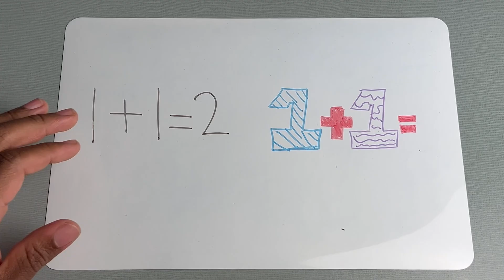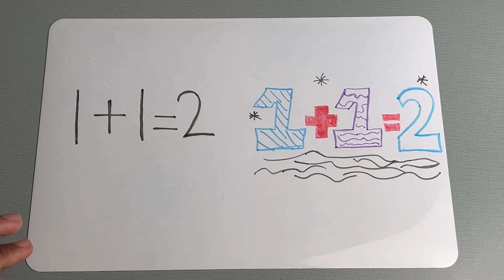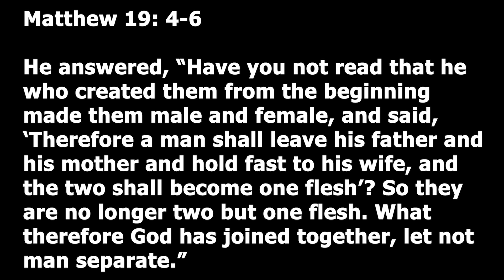This Bible Verse is 1 of the Biggest Secrets to Having a Successful Relationship with a Man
In this video, I'll explain how understanding and unionizing the differences between the thinking of a woman and man is key to  successful relationship.

It's Sunday and I'm bring a brief Sunday Service to you! Haha but in all seriousness, there are certain verses in the Bible that makes almost too much sense, even in today's times. My relationship with God has been my most important relationship in life as it has brought me through some things man could never, and I'm eternally grateful.

I did this video for a Women's Conference Anniversary but I want to share it with you, my YouTube Family, as it may bring value and benefit. I hope you enjoy...

🎁 Freebie eGuide (My Top 5 Proven Ways to Prepare for your Blessings!)

Also, if you don't mind...